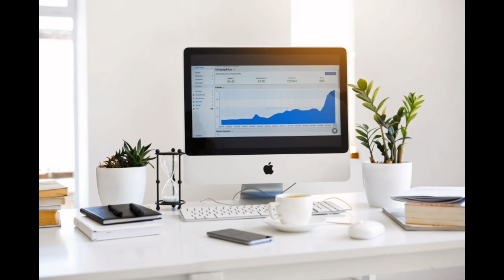La musique réconfort pour toutes les circonstances